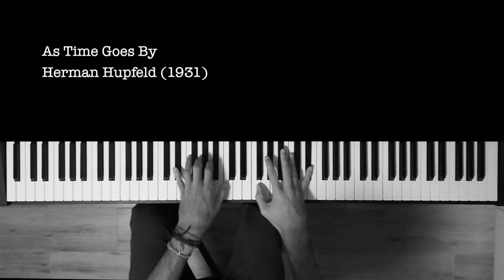As Time Goes By - Herman Hupfeld (1931)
Casablanca, más que una película podemos considerarla un mito de la cultura popular, una de las cintas que mejor representan el cine clásico de Hollywood. Quizá por ello es la película que más veces se ha emitido en televisión e incluso los que no la han visto nunca saben cosas de ella. Conocen a sus personajes, algunos de sus famosos diálogos y, desde luego, identifican al instante su famoso tema musical, “As time goes by”, una canción que es el eje central en torno al cual gira toda su banda sonora.

Esta melodía que hoy todos consideramos inmortal pasó desapercibida para el público cuando se estrenó como parte de un musical de Broadway de principios de los años 30. En cambio no pasó desapercibida para el dramaturgo Murray Burnett que la incluyó en la obra de teatro en la que se inspira Casablanca: “Todo el mundo va a Rick’s”. Aunque ésta pasó sin pena ni gloria por los escenarios la productora Warner decidió comprar sus derechos ya que la consideraba un buen argumento patriótico para levantar el ánimo de los espectadores estadounidenses en plena Segunda Guerra Mundial.

Cuando se hizo la adaptación al cine los guionistas decidieron mantener la canción de Rick e Ilsa, los dos amantes que se reencuentran en Casablanca y a los que, como todo el mundo sabe, dan vida Humphrey Bogart e Ingrid Bergman. En cambio en lo referente a su intérprete, el pianista Sam, los productores querían sustituirle por una cantante negro. Incluso se pensó en darle el papel a Ella Fitgerald o a Lena Horne. Al final decidieron que hacer del mejor amigo de Rick una mujer, habría complicado demasiado la trama desde el punto de vista emocional y además, en aquellos tiempos, no era muy común que un hombre blanco tuviera como compañera de aventuras a una mujer negra. Así que se hizo un casting de “Sams” masculinos y el elegido fue un cantante rollizo y jovial llamado Dooley Wilson.

Wilson era casi un desconocido. Había trabajado durante años en una compañía de actores negros y lo de Dooley le venía porque se había especializado en papeles de irlandés que él interpretaba con la cara pintada de blanco. Por aquella época Wilson estaba en nómina de la Paramout y la Warner tuvo que alquilar sus servicios. La Paramount recibió 500 dólares semanales durante el tiempo que durara el rodaje, de los cuales solo 150 fueron a parar a los bolsillos de Wilson. Cobraba menos que la mayoría de los técnicos del rodaje. El actor cantaba varios temas a lo largo de la película pero no sabía tocar el piano. Lo suyo era la batería. Así que otro pianista tocaba mientras él simulaba mover las manos sobre el teclado algo que, por cierto, se nota bastante en el film.

La vida de “As time goes by” como canción corrió serio peligro cuando al finalizar el rodaje Max Steiner, el compositor más importante de la época, fue contratado para componer la partitura musical. Al músico no le gustaba la canción, pensaba que un tema de seis notas era demasiado básico y propuso cambiarla por otra canción que compondría él mismo.

El problema era que la canción aparecía varias veces a lo largo de la película y cambiarla hubiera supuesto repetir más de una toma. Además, Ingrid Bergman ya se había cortado el pelo para hacer de guerrillera española en “Por quién doblan las campanas”, su siguiente película. Steiner aceptó la derrota con elegancia e incluyó el motivo musical en su partitura con diferentes arreglos. Aunque el resto de la banda sonora no tiene tanta fama como el tema principal, Max Steiner supo crear un score tremendamente eficaz que subraya las imágenes de forma sutil y sin robar protagonismo a los magníficos diálogos que tiene la película. La música de los títulos de crédito iniciales tiene connotaciones árabes y sirve para situar geográficamente la trama, expresando el ambiente exótico de Casablanca.

En cuanto al pianista, Dooley Wilson, tras el estreno de la película se convirtió en un personaje muy popular. El estudio recibía más de cinco mil cartas semanales destinadas a él; más incluso que el propio Clark Gable. Pero Hollywood no supo qué hacer con un actor-cantante negro de cincuenta años. Wilson participó en algunas películas más como secundario hasta que su fama se eclipsó y regresó a Nueva York a los circuitos de night clubs. Murió pobre y olvidado en 1953, pero para todo el mundo siempre será el pianista fiel que acompaña a los amantes del cine.